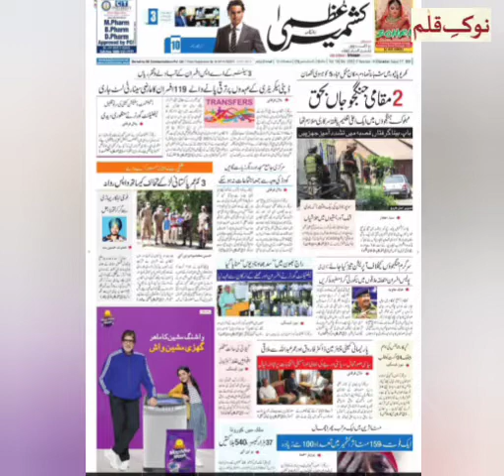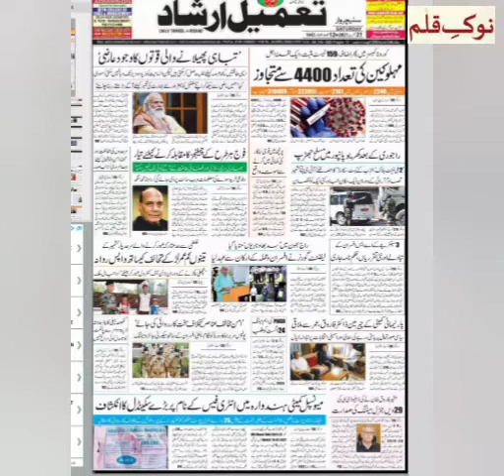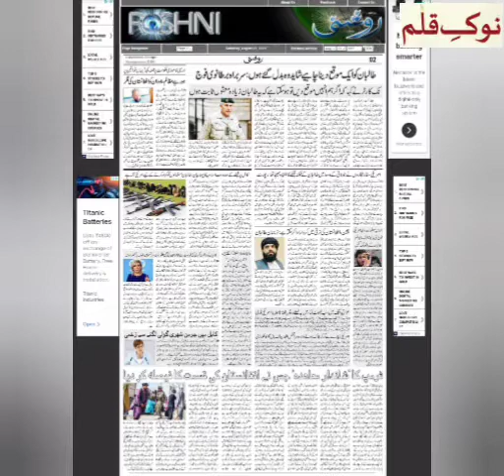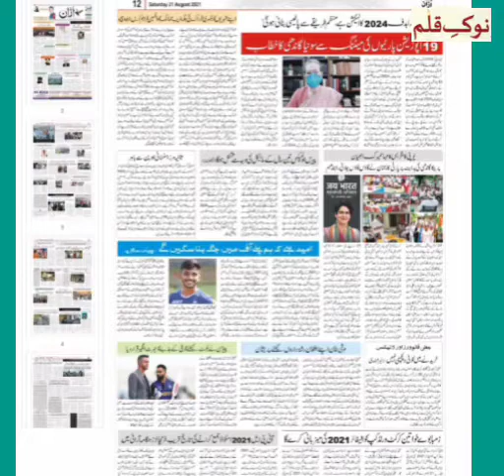آج کی سرخیاں